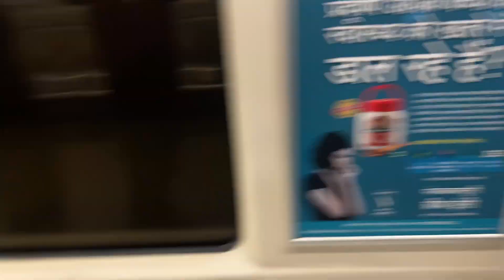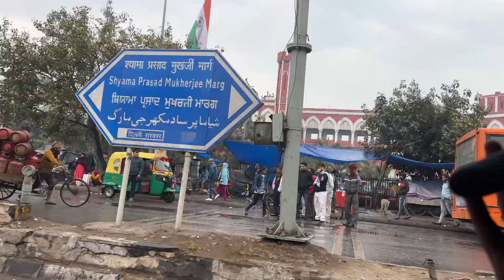ശ്രീനഗർ മുതൽ ഡൽഹി വരെ😲